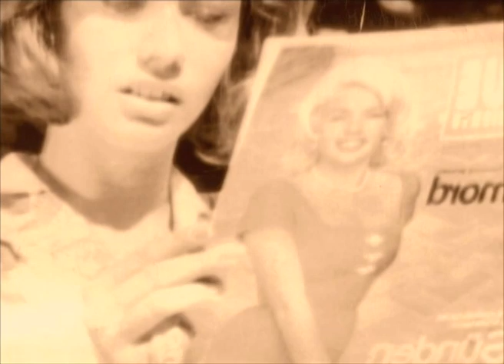Margot Eskens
Dieser TV-Beitrag ist für die Sendung Melange realisiert worden. Moderator Carl Hannes Planton besucht Margot Eskens in Ihrem Haus am Wörthersee. Margot Eskens - DER Superstar der 50iger und 60iger. Vor mehr als 50 Jahren trifft sie einen Mann, der ihr Herz berührt und ihr Manager wird. Margot Eskens liebt das Wasser und den Wörthersee. In Pörtschach hat sie ihre Wahlheimat gefunden.

Produktion für TW1/ORF 2005